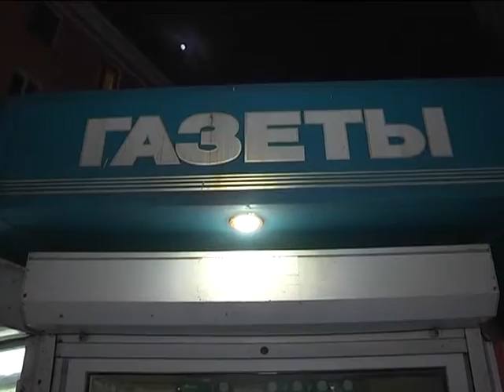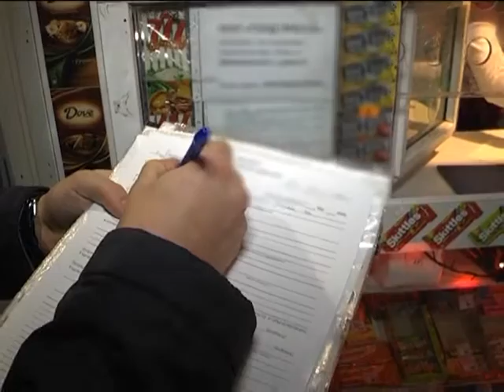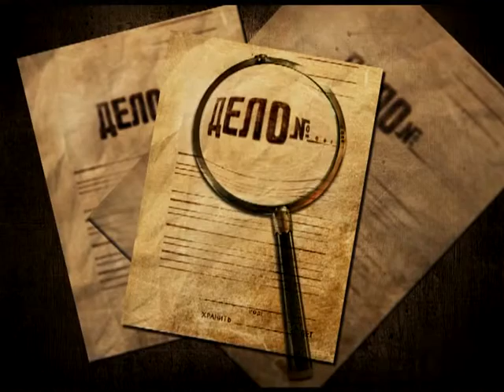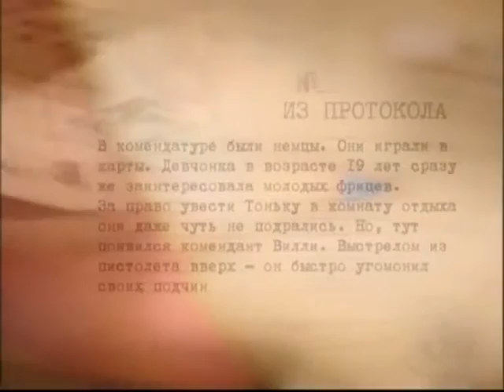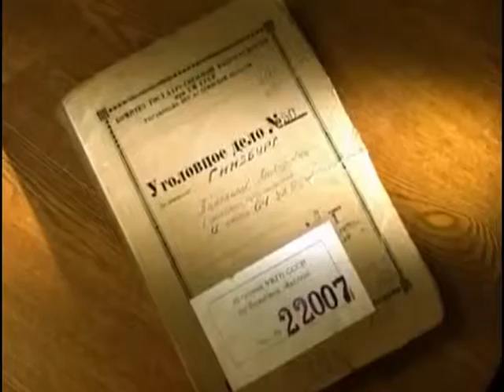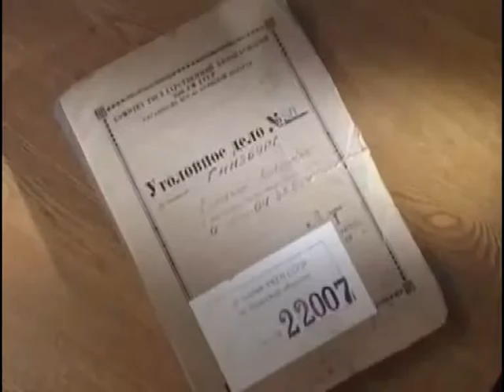Вызов принят 10.03.16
Живые не узнают, мертвые не проболтаются.- Закладчики наркотиков устроили место встречи на двух городских кладбищах. Как в первый раз.- Ларьки с печатной продукцией «Голд Пресса» не прошли проверку. Каратель под маской героя.- Кого больше трех десятилетий разыскивал КГБ? О Тоньке-пулеметчице смотрите в рубрике «Дело №…».